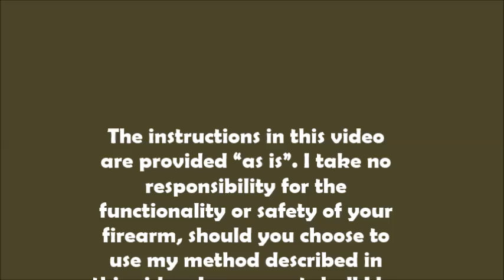Reducing Glock 17 trigger pretravel DIY - (Part I of IV)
This video shows how you can modify the trigger of the Glock 17 to obtain a reduced pre-travel